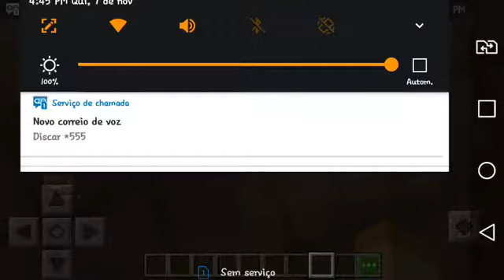Mostrando a nova pizzaria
Essa pizziria sera a nova que estaresmo jogando (foi eu que comstrui)